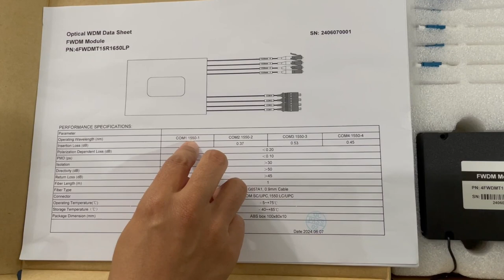4x4 Channel Fwdm Module Splitter 1550nm